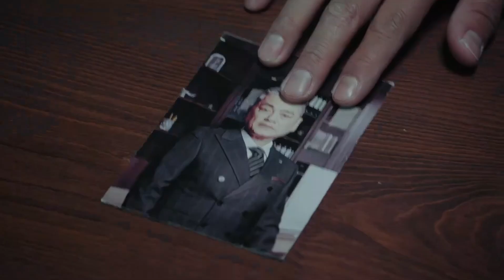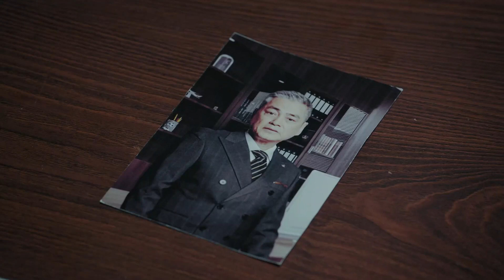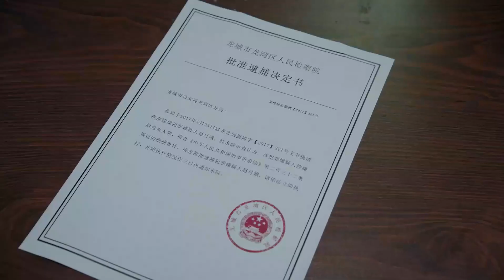老女人死鴨子嘴硬，死不認罪，不料公安打個電話，頓時啞口無言🔥